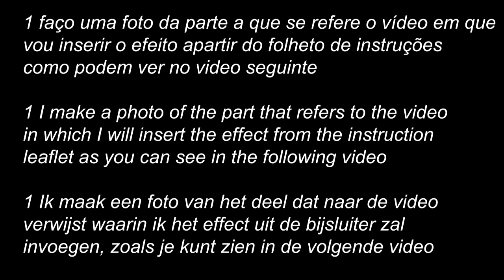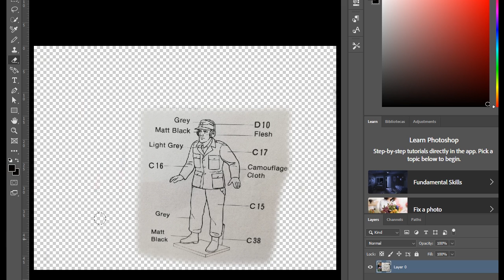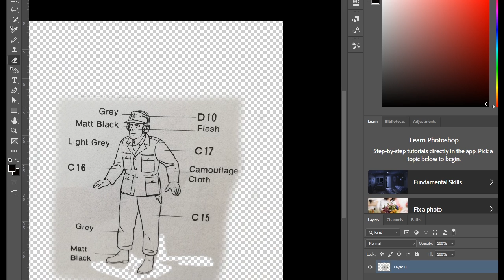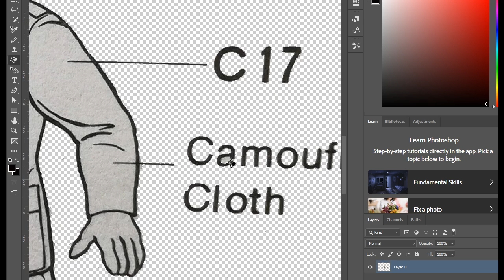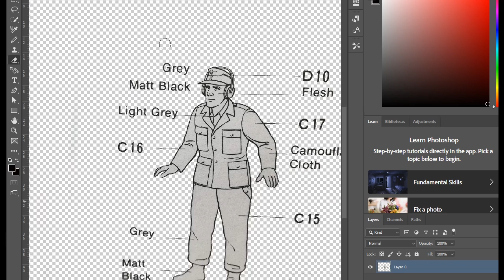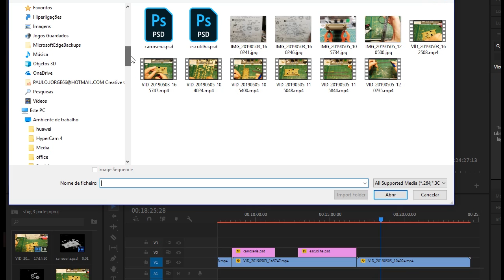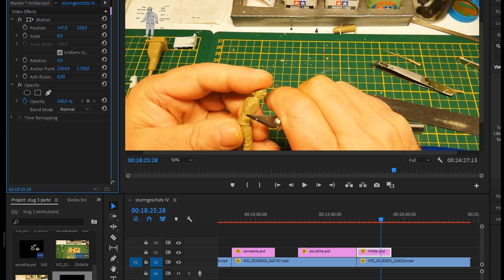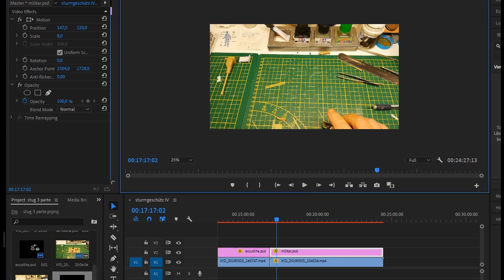paulo portugues modelismo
truques e dicas--tricks and tips--trucs en tips

Some tricks and tips on how to make effects in my videos

Enkele trucs en tips voor het maken van effecten in mijn video's